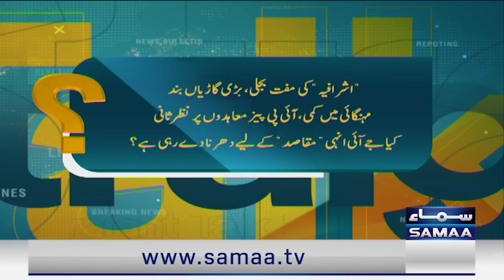Absar Alam Reveals Inside Story Of Jamaat e Islami Dharna In Pindi | Straight Talk | SAMAA TV